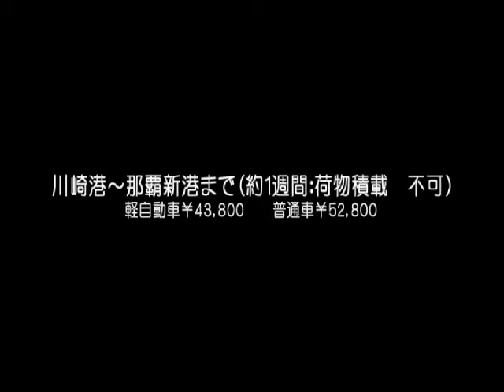お得にカーフェリー！茨城県（稲敷郡）～沖縄県（那覇市）